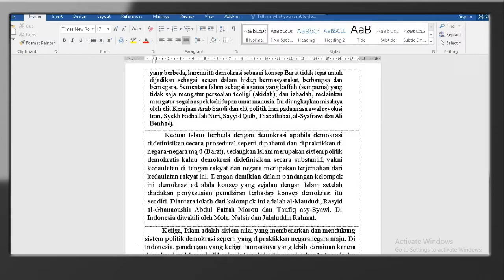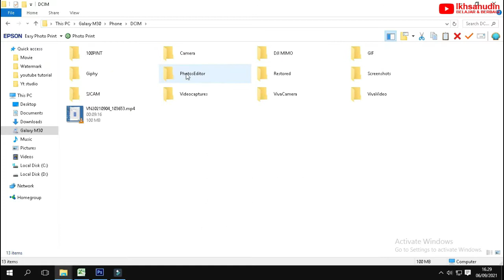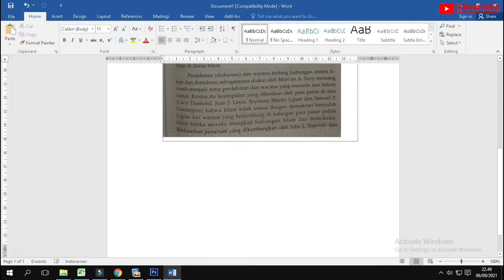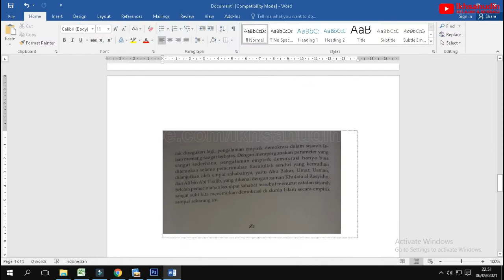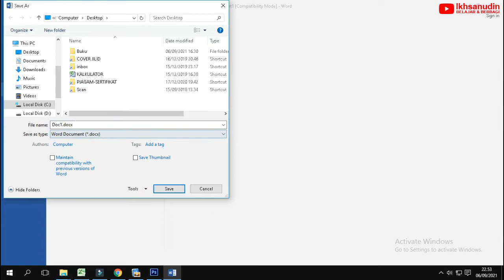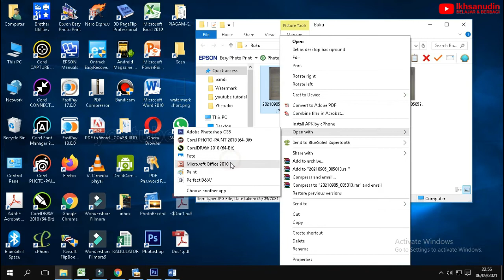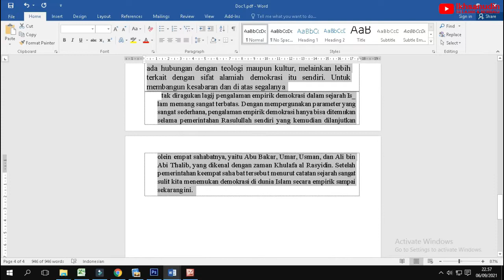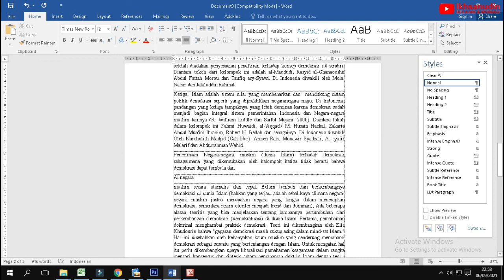cara menyalin teks dari buku ke ms word tanpa mengetik ulang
cara menyalin teks dari buku ke ms word tanpa mengetik ulang, cara menyalin teks dari foto ke word
Segmen:
00:00 Cuplikan cara menyalin teks dari buku ke ms word tanpa mengetik ulang
00:09 Assalamu'alaikum dan Pembukaan
00:52 Ayo Subscribe
01:07 cara foto teks pada buku menggunakan hp
01:33 cara pindahkan foto hp ke komputer
01:59 Buka Microsoft Word 2016 untuk ubah foto jadi teks
02:36 Buka Dokumen baru Microsoft Word untuk ubah foto jadi teks
02:51 Masukkan foto ke Microsoft Word untuk di ubah jadi teks
06:01 Simpan dokumen foto agar bisa di ubah jadi teks
07:00 Masukkan foto ke word bisa diubah jadi teks
08:13 Hasil teks dari foto/ Foto sudah diubah jadi teks di word
11:17 Penutupan dan Terima kasih sudah berkunjung